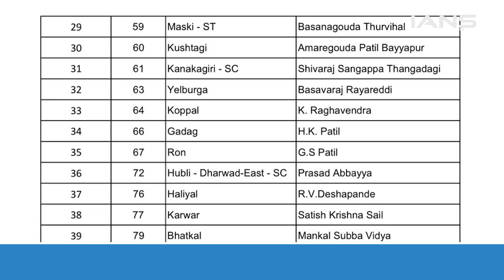Karnataka Assembly Polls के लिए Congress ने जारी की 124 उम्मीदवारों की लिस्ट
कर्नाटक विधानसभा चुनाव के लिए कांग्रेस ने शनिवार को 124 उम्मीदवारों की लिस्ट जारी कर दी है. जानकारी के मुताबिक पूर्व सीएम सिद्धारमैया वरुणा सीट से चुनाव लड़ेंगे और प्रदेश अध्यक्ष डीके शिवकुमार कनकपुरा से चुनावी मैदान में उतरेंगे. इसके अलावा कांग्रेस अध्यक्ष मल्लिकार्जुन खड़गे के बेटे प्रियांक का भी नाम है.

 TV is powered by India's Largest Independent Newswire IANS - Indo Asian News Service. Here you will find news stories  from all walks of life. This is about relevant information brought to you on a digital video platform, without bias and without opinion. Stories on this channel are not boxed in any genres, if the news is interesting and if the visuals are appealing then you will find it here. At IANS TV we are not breaking news, we are informing.